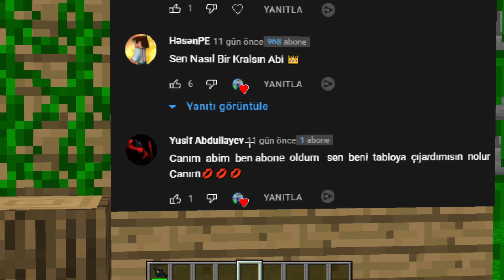MİNECRAFT PARODİLERİ GERÇEK YÜZLERİ!😱 - Minecraft